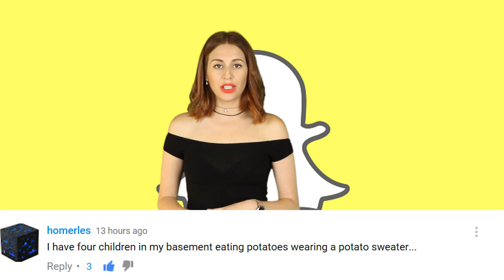Woman Arrested After Wearing Mini Skirt In Public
A model hwo goes by the name, Khulood, posted a video on Snapchat wearing a cropped top and a mini skirt while in Saudi Arabia. Since the video was uploaded, many people are now calling for her arrest.

2408 Lakeshore Blvd W.